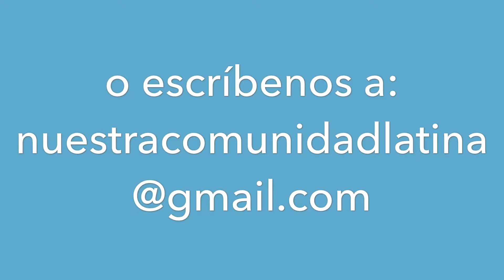NUESTRA COMUNIDAD | Promo :30